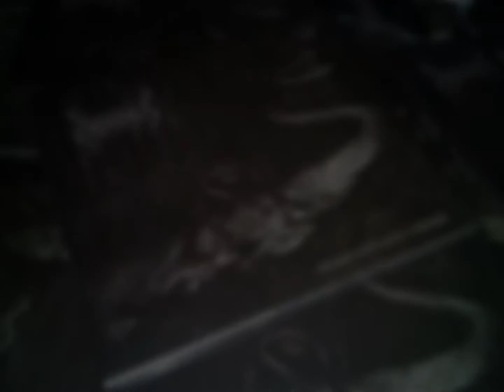INSONUS - NEMO OPTAVIT VIVERE [product]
Band: INSONUS
Album: NEMO OPTAVIT VIVERE
Limited Edition to 500 Copies | Digipak CD
Also Available, Official T-shirt